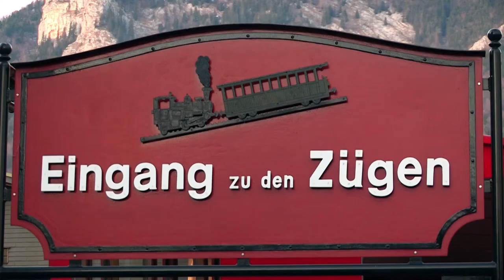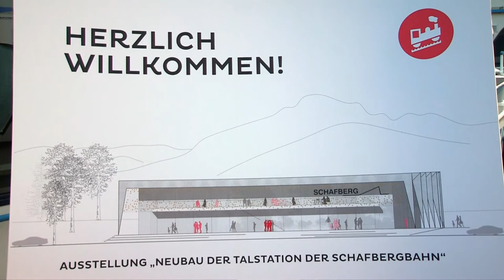7,5 Millionen Euro Investition der Salzburg AG in Neubau Talstation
Neue Talstation in St. Wolfgang
Mit dem Neubau der Talstation der SchafbergBahn investiert die Salzburg AG rund 7,5 Millionen Euro in ihren Geschäftsbereich Tourismus. Im Rahmen eines europaweiten Architekturwettbewerbs wurden 54 hochspannende Projekte aus ganz Europa eingereicht. Diese Projekte werden seit heute, Mittwoch 15. Jänner 2020, an der Anlegestelle St. Wolfgang Schafbergbahn auf der MS Salzburg die nächsten zwei Wochen öffentlich zugänglich gemacht. Das Siegerprojekt des Salzburger Architektenbüros „dunkelschwarz ZT OG“ wurde im Zuge der heutigen Veranstaltung von den Architekten persönlich vorgestellt.

Die neue Talstation soll als multifunktionales Dienstleistungszentrum entwickelt und genutzt werden. Neben dem allwetterfesten Bahnhof samt großzügigem Foyer und Eingangsbereich wird das Gebäude auch mit einer modernen interaktiven Ausstellung zum Thema „Eisenbahn und Mobilität“, einem Shop und einer gastronomischen Einrichtung ausgestattet sein. Zudem sollen die Räumlichkeiten ganzjährig als Kommunikations- und Veranstaltungszentrum für das gesamte Salzkammergut angeboten werden. Die Erhöhung der Erlebnisqualität für den Gast spielt eine zentrale Rolle bei der Neukonzeption. Zudem wird durch die Investition die bestehende Infrastruktur den heutigen freizeittouristischen Entwicklungen etwa beim Ticketing angepasst und soll weiter als Bildungs- und Informationszentrum für Schulen aus ganz Österreich entwickelt werden. Die getätigten Investitionen werden somit zu einem wichtigen Impuls in der Region beitragen und die Saisonverlängerung in Richtung Ganzjahrestourismus stärken.

Chefredakteurin: Daniela Kinz
CvD: Markus Viertbauer (ST-KM)
Moderation/Sprecher: Markus Viertbauer